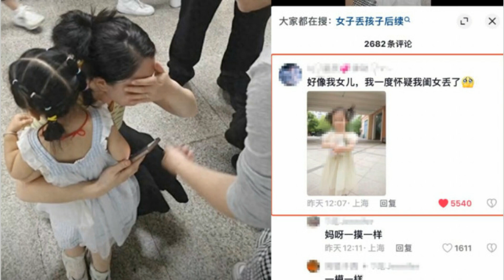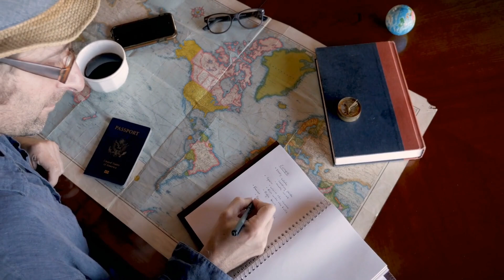沪母地铁巧遇“撞脸”女童，亲子鉴定引发报警；中共统战部长香港发声，港澳台同胞共促统一；台海战争桌游“2045”掀热议，玩家角色揭示台湾内部分歧：六度中國20240820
欢迎来到我们的《六度中国》节目，我是你们的主持人:梁峻。今日新闻首先带大家关注一则上海的离奇事件，一位母亲在地铁上发现一名与自己女儿极为相似的女童，怀疑胚胎被盗用，要求亲子鉴定，结果引发对方家长报警，事件在网络上引起了广泛关注和讨论。接下来，我们转向香港，中共统战部长石泰峰在香港发表讲话，强调港澳台同胞和海外侨胞要共同反对“台独”，推动“一国两制”实践，为祖国统一提供重要借镜，他的发言再次引发了关于两岸关系的热议。最后，我们来看一款引发热议的桌游“2045”，该游戏模拟台海战争，玩家扮演不同角色，包括亲共和反共阵营，揭示了台湾在面对危机时的内部分歧，这款桌游不仅让玩家体验战争的复杂性，还引发了对两岸关系的深思。请大家继续收看详细内容。